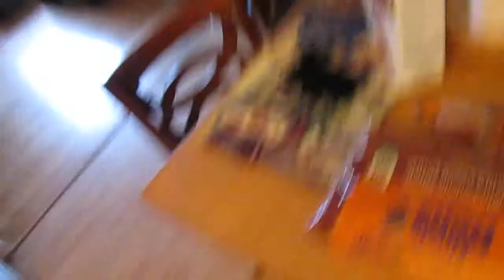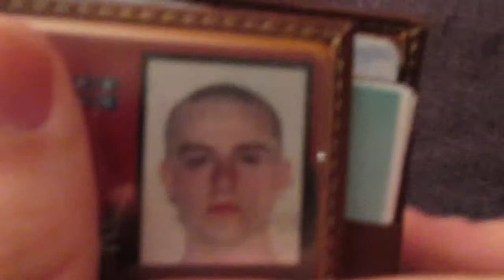THAT FACE!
Instagram.com/davidrobson93
Twitter.com/93Dr